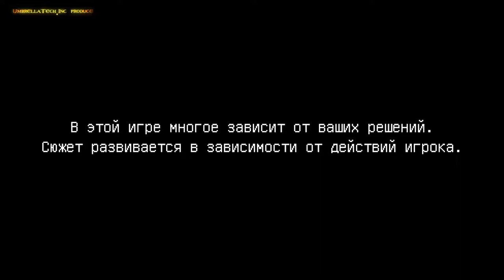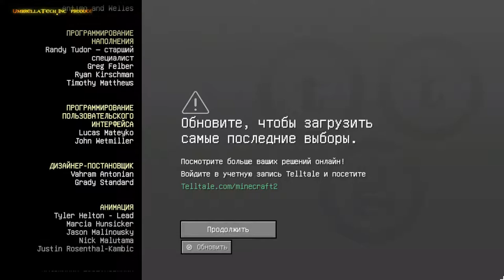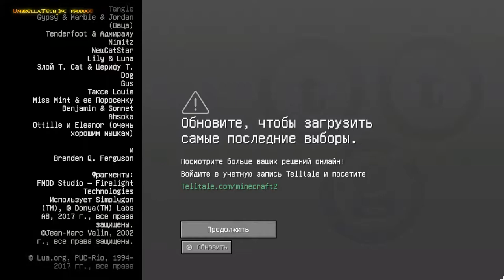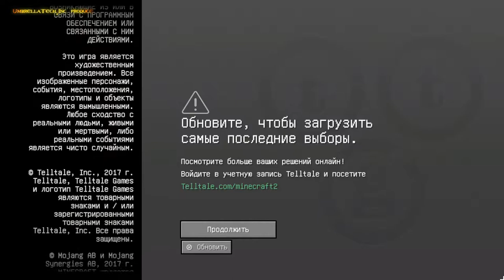Minecraft Story Mode «Под коренную породу» - Season 2 Part 4 (rus sub)